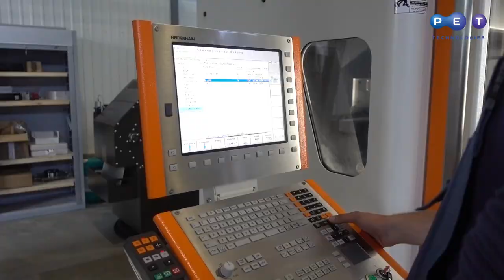New equipment MIKRON MILL S600U. Lead-time for blow molds is 2 – 3 weeks!